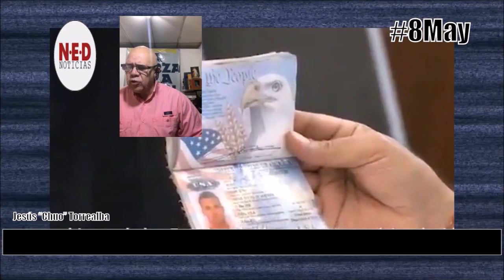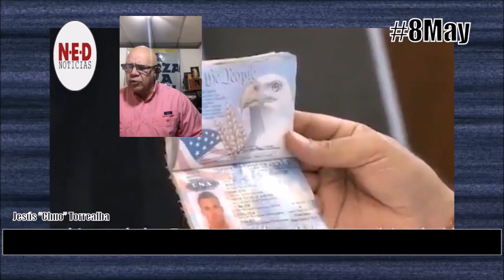LO QUE ESTÁ OCULTANDO EL RÉGIMEN 8MAY DENUNCIA Jesús Torrealba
La Fuerza es la Unión Jesús "Chuo" Torrealba Viernes 8 de Mayo